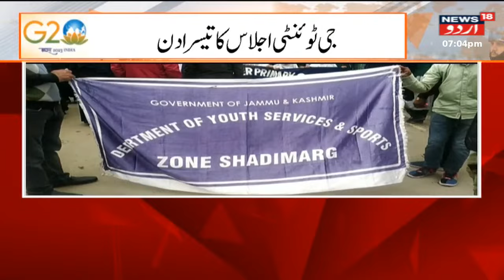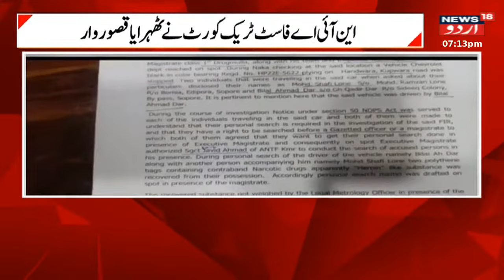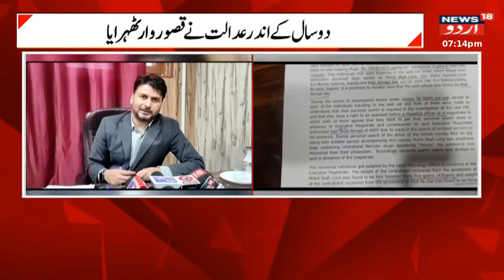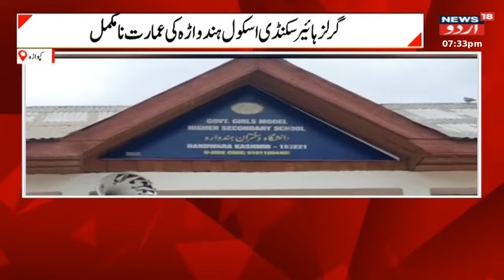Jammu Kashmir: جی 20 اجلاس کا آخری دن میں کیا کچھ رہا خاص ؟ | G20 Summit | Top News | News18 Urdu